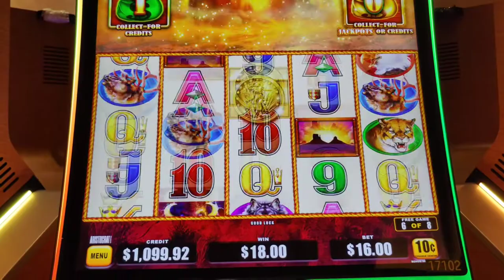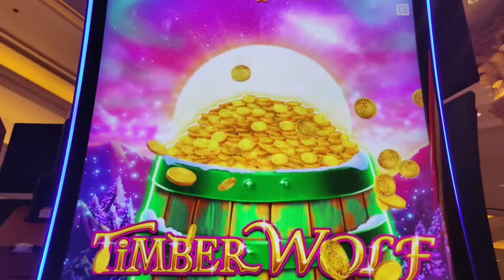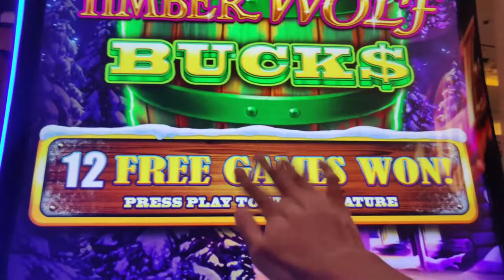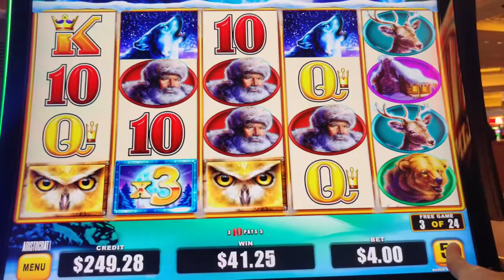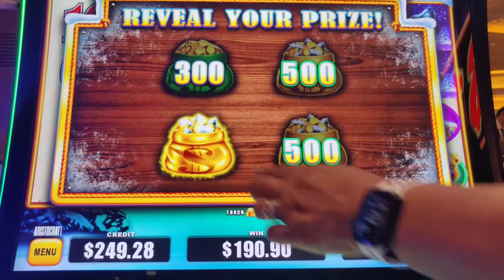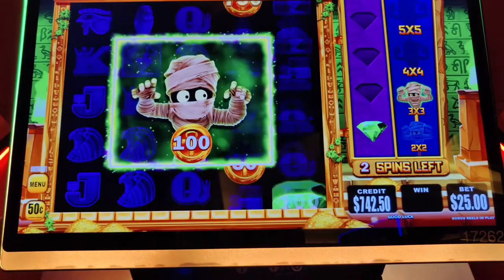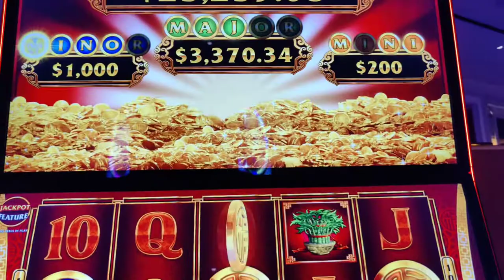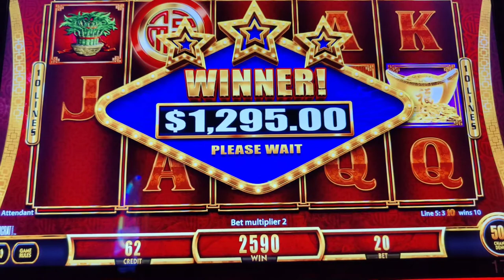My 1st HANDPAY on the Bags Game! Plus Buffalo Gold and Timberwolf Gold Triple Power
I've waited YEARS for this!  Playing high limit bags game and Mo' Mummy at @venetianvegas , plus Buffalo Gold Triple Power and Timberwolf Gold Triple Power.  With @LoriLuckbox